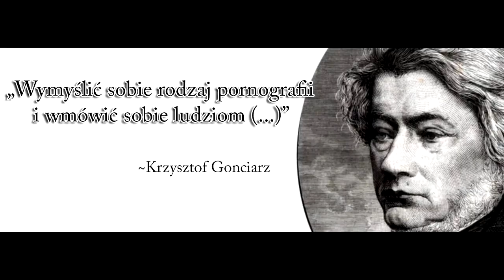Krzysztof Gonciarz - Jastrzębie gramatyki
Debiut Krzysztofa Gonciarza w Jastrzębiach gramatyki.